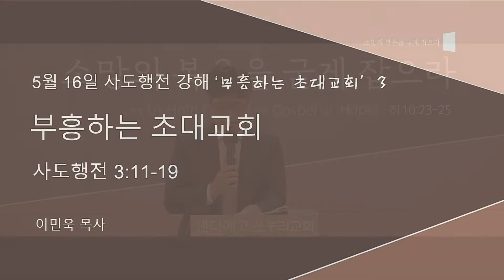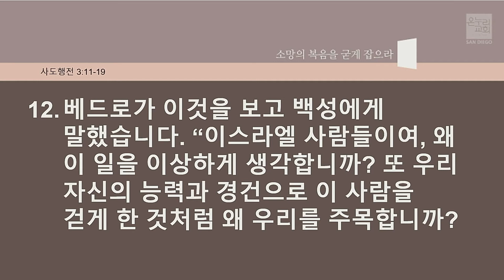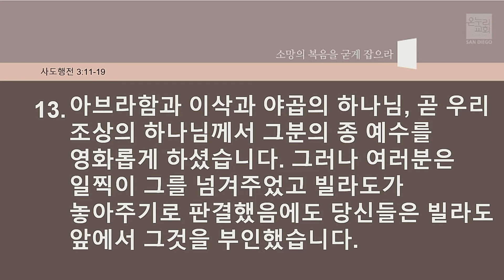[5월 16일 주일예배] 우리가 증인입니다 2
날짜 : 2021년 5월 16일 샌디에고 온누리교회 주일설교
제목 : 우리가 증인입니다 2
본문 : 사도행전 3 : 11 - 19
설교 : 이민욱 목사